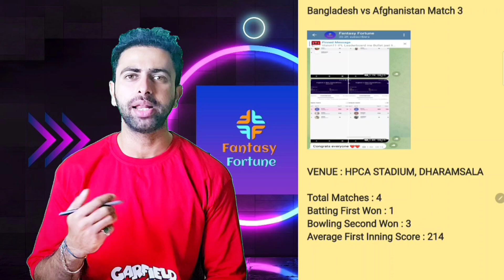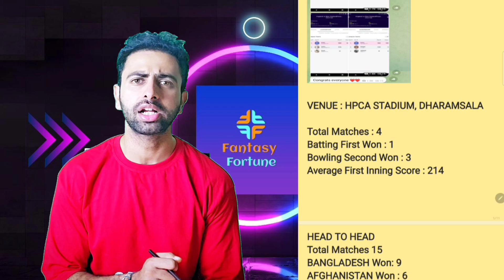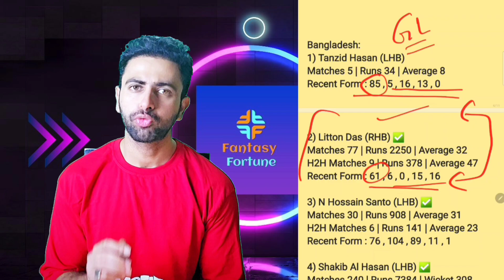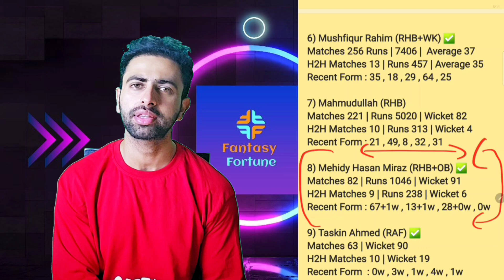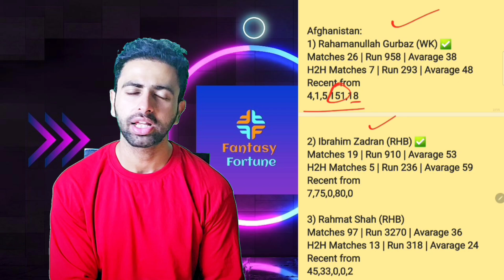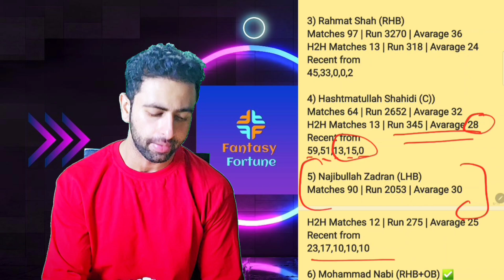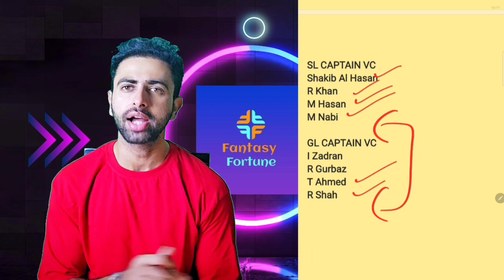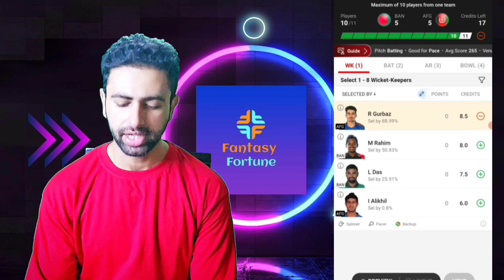Bangladesh vs Afghanistan Dream11 Prediction | Ban vs Afg Dream11 Team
In this video we have discussed about Bangladesh vs Afghanistan ICC World Cup 2023 Match, provided Dream11 Grand League teams and Small league of Ban vs Afg Dream11 match. Shared Ban vs Afg playing 11. This video will help you to create the best dream11 team of Afg vs Ban Dream11 Match.